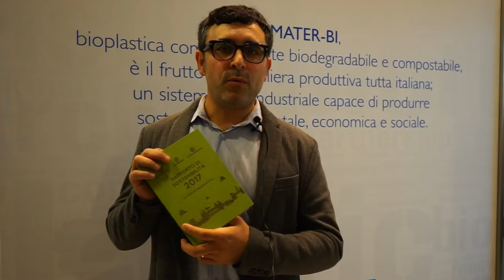Rapporto di Sostenibilità 2017: tra territori urbani e naturali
Il Rapporto di Sostenibilità rappresenta per Novamont lo strumento con cui ci presentiamo agli stakeholder interni ed esterni attraverso gli impegni, la strategia, le modalità di gestione e i risultati della nostra attività aziendale, declinandola nel suo triplice aspetto economico, ambientale e sociale.